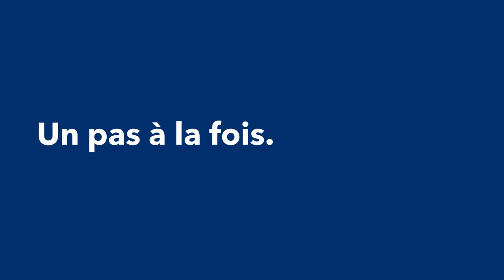Atteindre vos objectifs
C’est plus facile d’atteindre vos objectifs si vous savez équilibrer vos priorités financières. Parlons-en dès aujourd’hui!